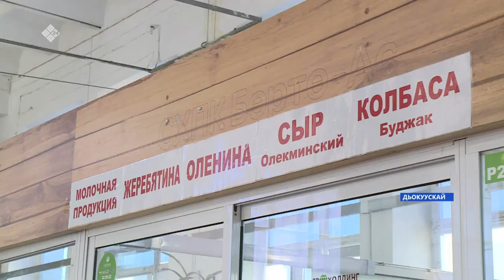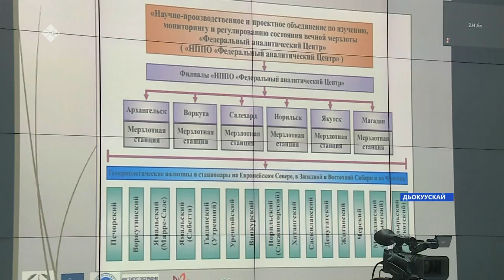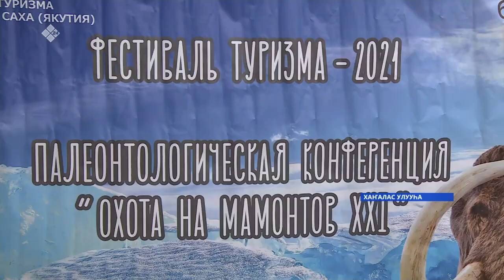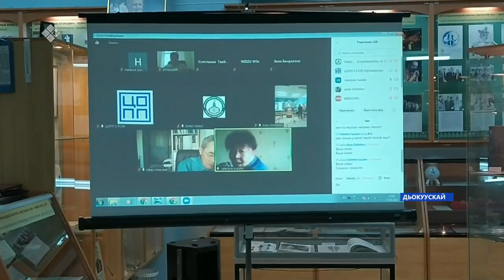«Саха сирэ» информационнай биэрии. Балаҕан ыйын 28 күнэ, 13:30ч.